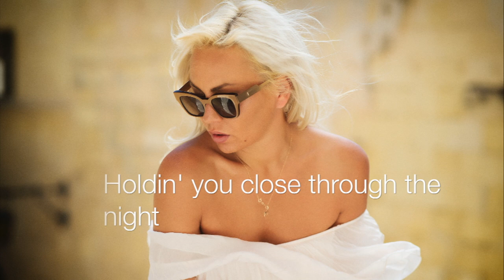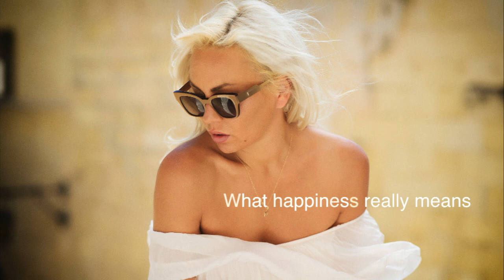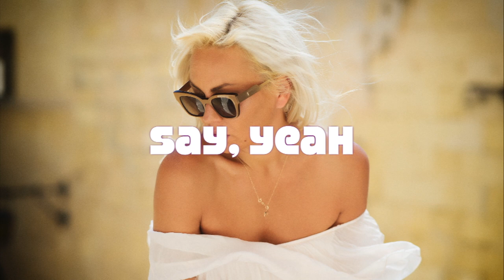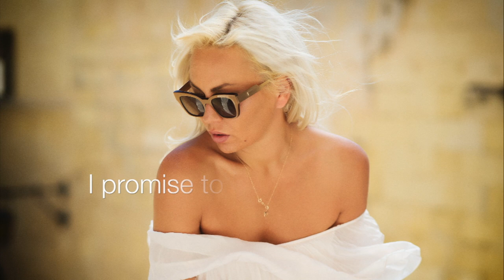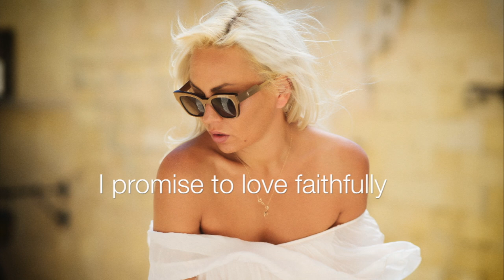Monika Jarosińska - Here and Now ( Luther Vandross Cover Lyric Video )